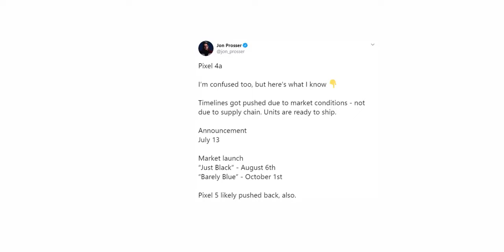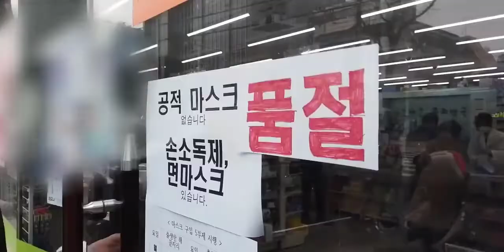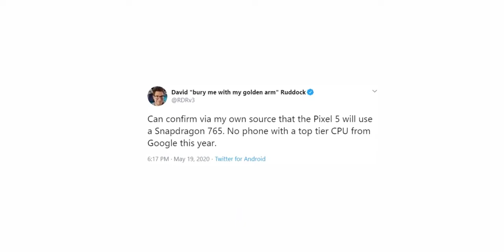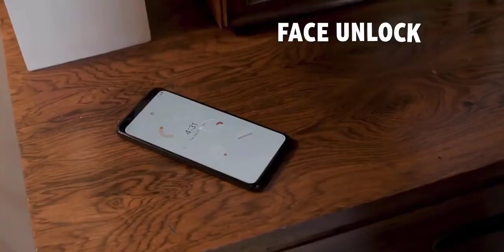Google Pixel 5 and 4a IS HERE FINALLY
There’s a lot of interest around the upcoming Pixel 5 and the Pixel 4a phones from Google — and for good reason. Energized by the success of the low-cost Pixel 3a last year, the search giant appears to be taking a more practical approach toward this year’s roster of handsets, focusing on what’s essential while ditching polarizing features that have limited appeal.

For the Pixel 4a, everything we’ve heard thus far suggests Google isn’t going to try to fix what isn’t broken. The new device — which should be officially revealed within the next eight weeks, though it seems like the date keeps shifting — will see a performance bump from a new processor, as well as a new OLED display that extends all the way to the edges and a souped-up single-lens camera armed with Google’s latest imaging tech. There probably won’t be an XL-sized counterpart to the Pixel 4a.